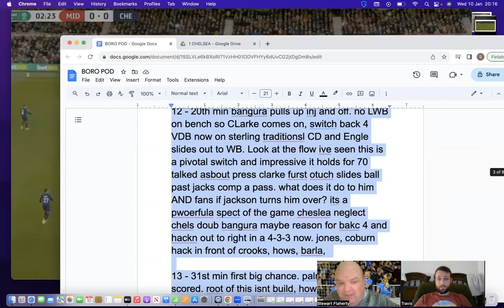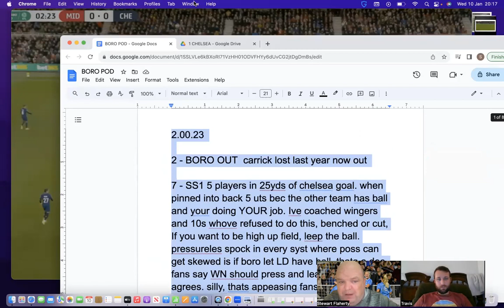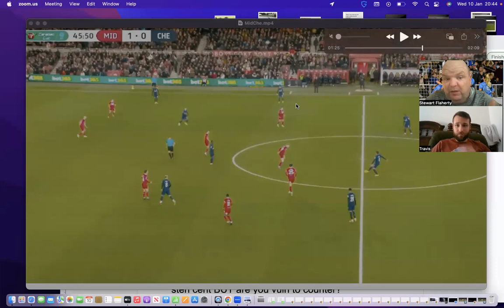Middlesbrough 1-0 Chelsea (video breakdown with Balanced Blue pod)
Stewart Flaherty breaks down Middlesbrough's 1-0 win over Chelsea with the Balanced Blue pod.